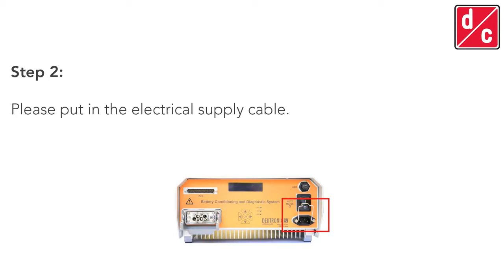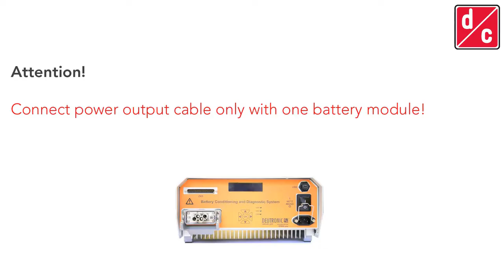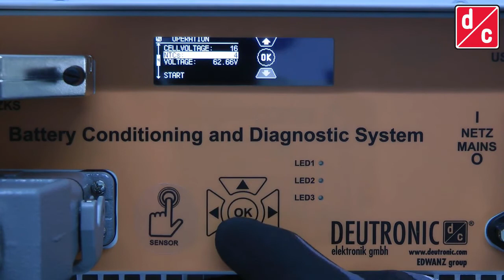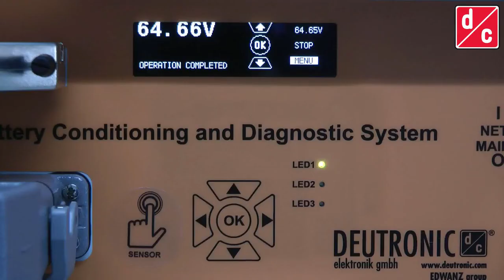Deutronic DBL 1200 HV-60 Demo Operating Instructions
We capacity test using this Battery Conditioning and Diagnostic System.

Deutronic supplies industry with technologically advanced solutions. As an expert for power electronics, Deutronic designs, develops and produces innovative solutions with outstanding added value.